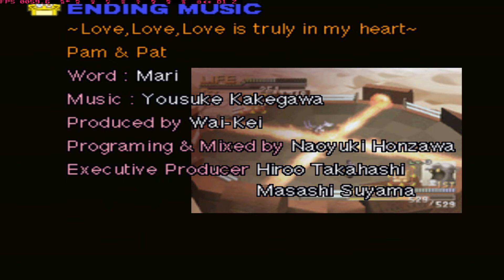[PS1]Gangway Monsters COMPLETE